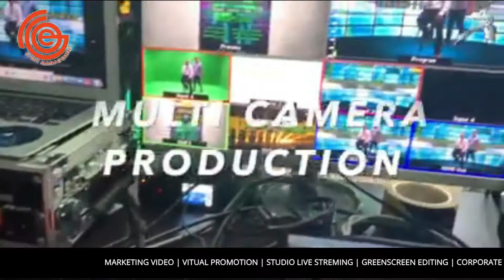Video Production Company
Make your business creative